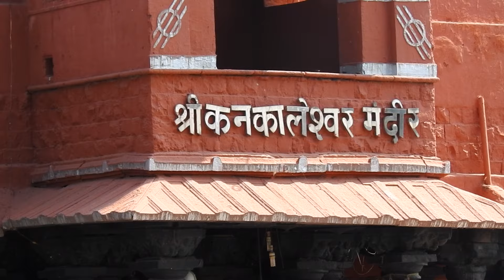1000 वर्ष जुने प्राचीन मंदिर - कंकालेश्वर, बीड | MAHARASHTRA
1000 वर्ष जुने प्राचीन मंदिर - कंकालेश्वर, बीड, Maharashtra | MARATHI VLOG - 1000 Years Old Ancient Temple, Kankaleshwar Temple located in Beed District is an ancient temple built in 11th century. It was most probably built during the Yadava period in the Hemadpanti style. Explore this beautiful Ancient Indian temple in Beed, Maharashtra. Beed is located 130 KM away from Latur.

बीड जिल्ह्यातील कंकलेश्वर मंदिर हे 11व्या शतकात बांधलेले एक प्राचीन मंदिर आहे. हे बहुधा हेमाडपंती शैलीत यादव काळात बांधले गेले होते.  बीड लातूरपासून १३० कि.मी. अंतरावर आहे. Instagram Handle: *tigbts*